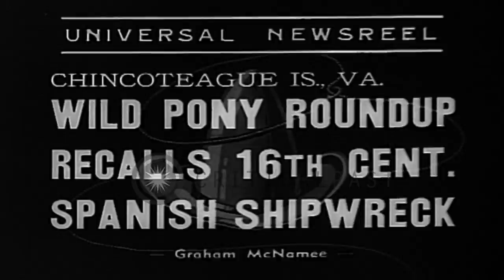People see as two men try to control a small wild pony at Chincoteague Island, Vi...HD Stock Footage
People see as two men try to control a small wild pony at Chincoteague Island, Virginia.

Large number of ponies runs at Chincoteague Island, Virginia. A man on horse. Ponies in water. Ponies on streets and at a farm house. People see as two men try to control a small wild pony. Location: Chincoteague Island Virginia. Date: August 2, 1939.

57,000+ broadcast-quality historic clips for immediate download.